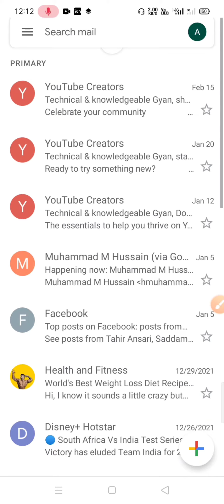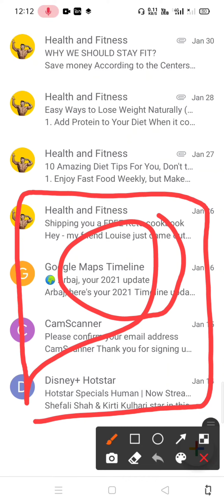Gmail से delete message वापस कैसे लाये ? how to recover deleted messages from Gmail |New update 2022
Gmail से delete message वापस कैसे लाये ? how to recover deleted messages from Gmail | New update 2020

Hello friends
welcome to my YouTube channel technical & knowledgeable gyan.friends you can visit our youtube channel to see other informative videos of our channel you can see our playlist according to the category. 👍👍

Technical & knowledgeable_gyan